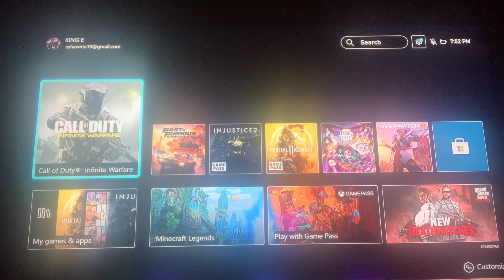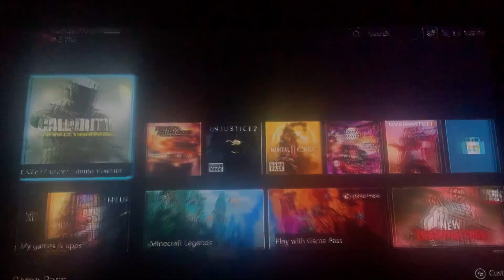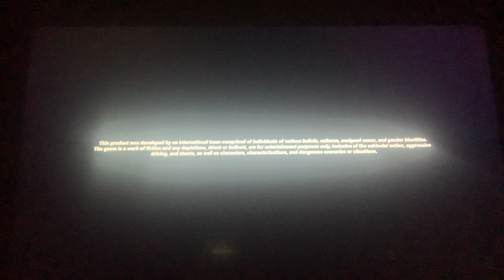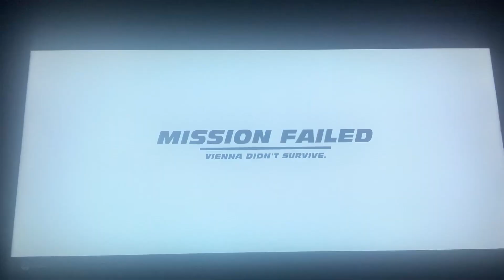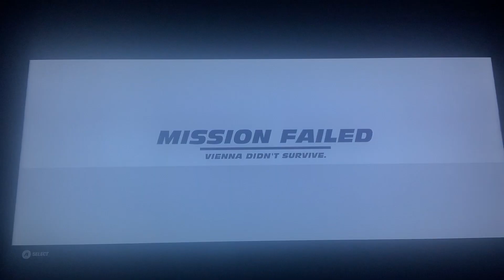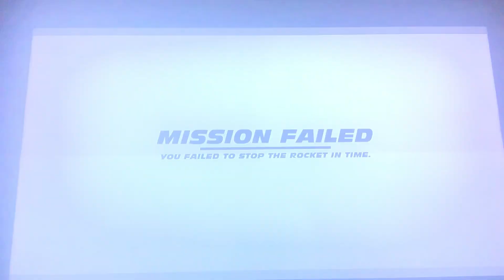Fast &Furious CrossRoads Gameplay part 3(ending)